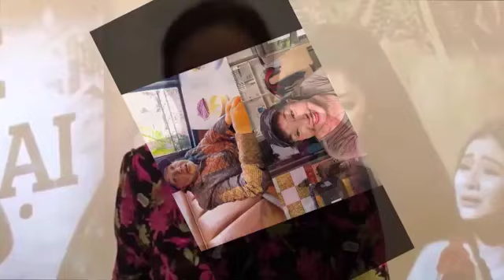Nghệ Sĩ Hồng Nga Đau Đớn Cả Cuộc Đời Vì Để Thất Lạc Con